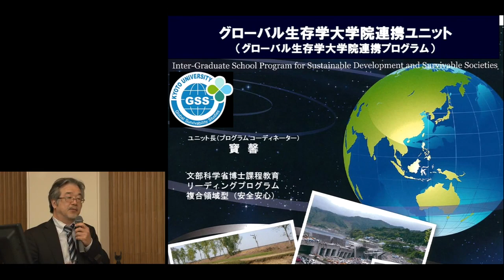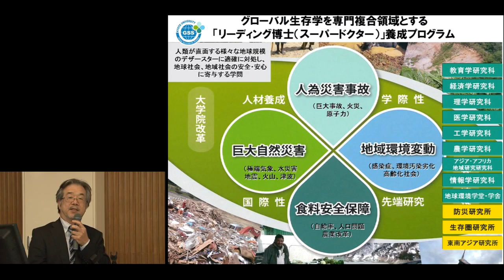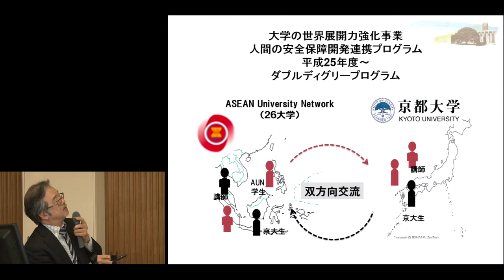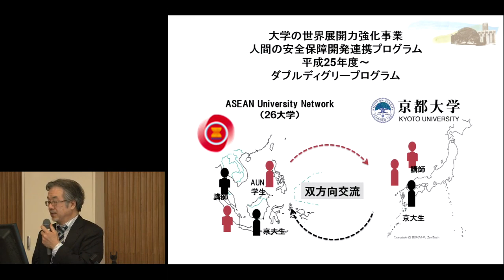京都大学大学院医学研究科 社会健康医学系専攻 OPEN CAMPUS 2015 - 21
京都大学大学院医学研究科 社会健康医学系専攻 OPEN CAMPUS
2015年5月23日
グローバル生存学 / 人間の安全保障開発連携教育ユニット　木原正博